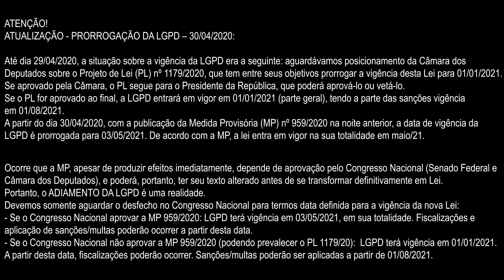LGPD - Prorrogação, pandemia e dados pessoais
Saiba mais:
1. ARTIGO: "A prorrogação da LGPD poderá impactar o combate à pandemia?"

2. SOBRE A PRORROGAÇÃO DA LGPD, diante da Medida Provisória 959/2020:
Até dia 29/04/2020, a situação sobre a vigência da LGPD era a seguinte: aguardávamos posicionamento da Câmara dos Deputados sobre o Projeto de Lei (PL) nº 1179/2020, que tem entre seus objetivos prorrogar a vigência desta Lei para 01/01/2021. Se aprovado pela Câmara, o PL segue para o Presidente da República, que poderá aprová-lo ou vetá-lo.

Se o PL for aprovado ao final, a LGPD entrará em vigor em 01/01/2021 (parte geral), tendo a parte das sanções vigência em 01/08/2021.
A partir do dia 30/04/2020, com a publicação da Medida Provisória (MP) nº 959/2020 na noite anterior, a data de vigência da LGPD é prorrogada para 03/05/2021. De acordo com a MP, a lei entra em vigor na sua totalidade em maio/21.
Ocorre que a MP, apesar de produzir efeitos imediatamente, depende de aprovação pelo Congresso Nacional (Senado Federal e Câmara dos Deputados), e poderá, portanto, ter seu texto alterado antes de se transformar definitivamente em Lei.

Portanto, o ADIAMENTO DA LGPD é uma realidade.

Devemos somente aguardar o desfecho no Congresso Nacional para termos data definida para a vigência da nova Lei:
- Se o Congresso Nacional aprovar a MP 959/2020: LGPD terá vigência em 03/05/2021, em sua totalidade. Fiscalizações e aplicação de sanções/multas poderão ocorrer a partir desta data.
- Se o Congresso Nacional não aprovar a MP 959/2020 (podendo prevalecer o PL 1179/20):  LGPD terá vigência em 01/01/2021. A partir desta data, fiscalizações poderão ocorrer. Sanções/multas poderão ser aplicadas a partir de 01/08/2021.

A diferença entre as duas datas é a seguinte: se o adiamento da LGPD ocorrer pela MP, a Lei vigerá no todo em 03/05/2021; enquanto que se a prorrogação da Lei ocorrer pelo PL, somente a parte geral terá vigência em 01/01/2021, autorizando a partir desta data, Ministério Público, PROCON e órgãos de defesa do consumidor a realizarem fiscalizações, independentemente da estruturação da ANPD (Autoridade Nacional de Proteção de Dados), com a seção das sanções determinada para vigorar em 01/08/2021.
Ou seja: a prorrogação da LGPD via MP faz com que as sanções (incluindo multas) entre em vigor em maio/2021, antes do previsto pelo PL.
Apesar da prorrogação da vigência da LGPD, independentemente de data, é importante que as empresas se preocupem com sua conformidade o quanto antes, pois as partes poderão estipular em contrato direitos e obrigações específicos fazendo referência à nova Lei.

Além disso, o Ministério Público de cada Estado e os órgãos de defesa do consumidor também poderão fiscalizar questões relacionadas à proteção de dados com base em outras legislações nacionais já vigentes. Os titulares dos dados também poderão fazer questionamentos às empresas e órgãos públicos sobre pontos relacionados à proteção de dados pessoais e privacidade, a partir da data de vigência da LGPD.